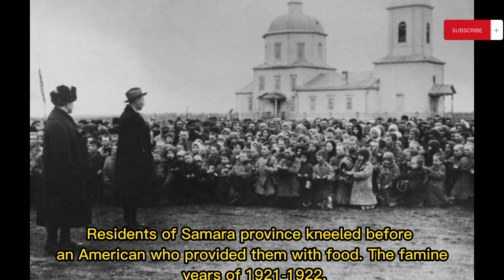GORGEOUS HISTORICAL PHOTOS:That You Probably Haven’t Seen Before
Today I want to show you how beaches looked like 100 years ago, people on them and beach entertainment, have a nice view